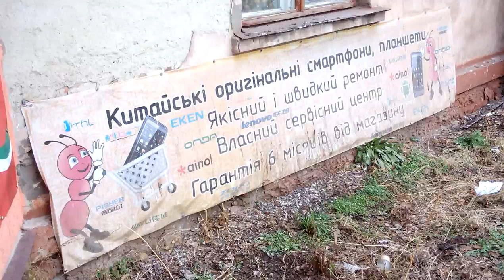Jaguar V12 (Lamborghini V12) пример записи видео Full HD